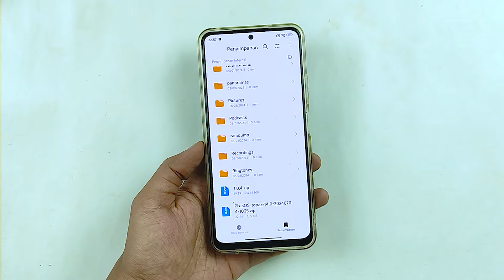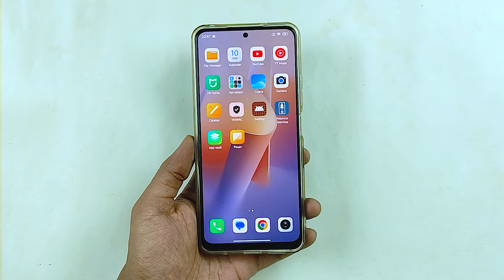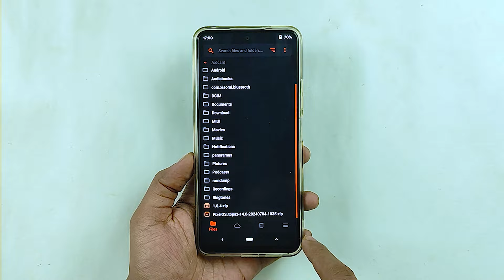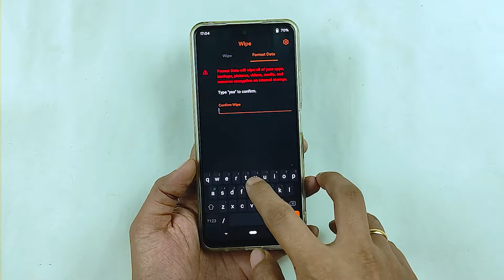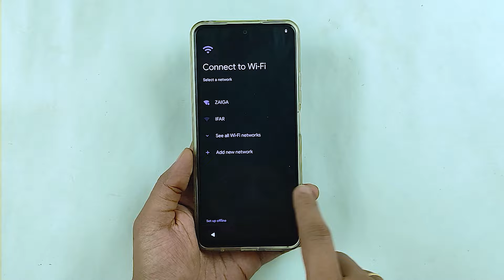Install Custom Rom PixelOS Redmi Note 12 - Custom Rom Terbaik Untuk Redmi Note 12?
Install custom rom PixelOS Redmi Note 12. Apa iya custom rom ini custom rom terbaik untuk Redmi Note 12?

Video Lainnya :
TERBARU! Cara Install OrangeFox POCO M5 Tanpa PC (ROOT & NO ROOT) - BISA DI SEMUA MIUI & HYPEROS!

GCAM POCO M5S | Google Camera GCam Nikita V2 POCO M5S Config IPhone 16 - ULTRA WIDE & STABILIZER!